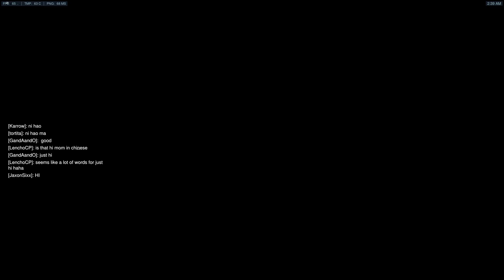Overwachos - El bueno, el malo y el feo (?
tri vi tri